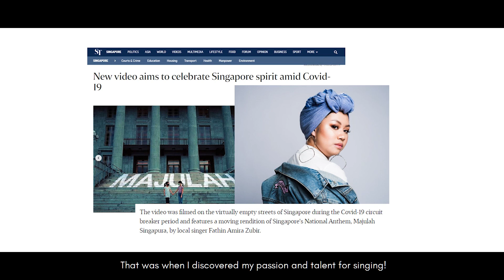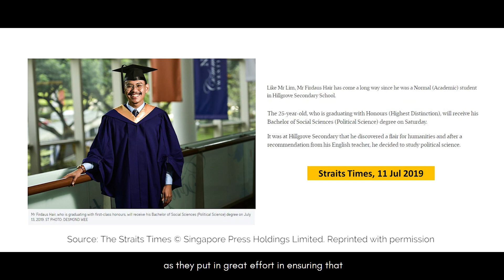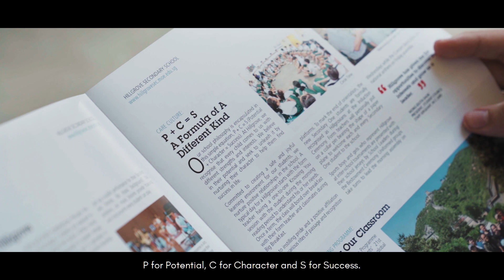The Hillgrove Pulse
What does Hillgrove stand for? Watch the clip which features past & present Hillgrovians.